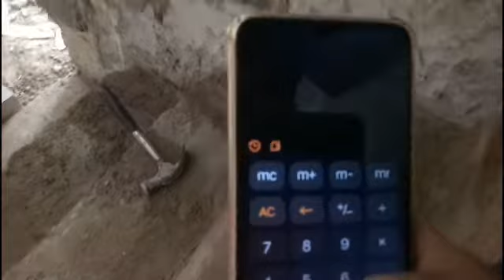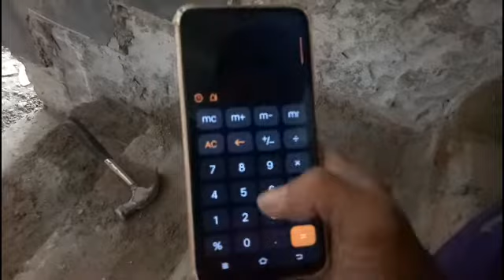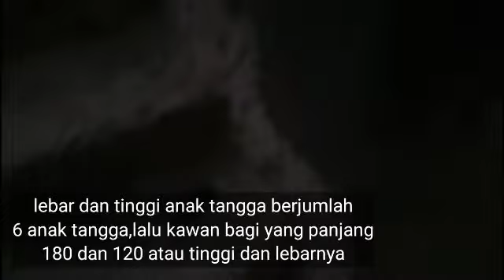Pasang keramik tangga beserta menghitung jumlah anak tangga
Cara memasang keramik tangga dan menghitung jumlah anak tangga beton
Salam semuanya,,pada video berikutnya tentang seputar bangunan rumah pada pemasangan tangga, dan cara menghitung ketinggian pada tangga agar memperoleh hasil maksimal dalam jumlahnya
Record: hp oppo A 1601
Editing: KineMaster
Editing Thumbnails: KineMaster